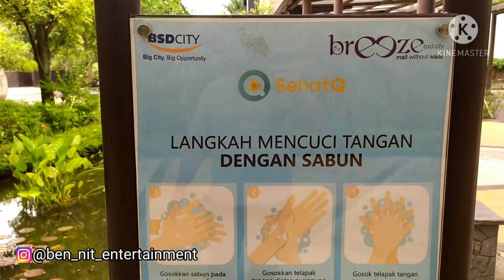MEGATANK IKAN DISCUS , KOLAM KOI BESAR , DANAU BUATAN, DAN RUANG TERBUKA HIJAU | DISINI TEMPATNYA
Jangan lupa support channel ini dengan